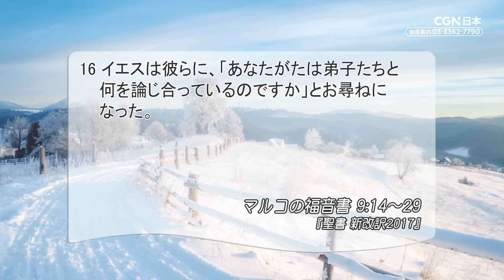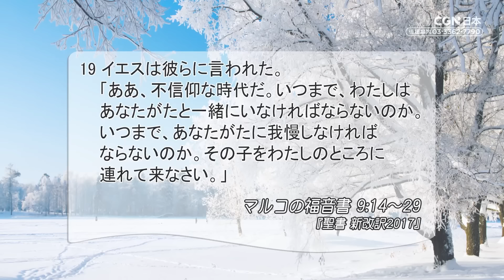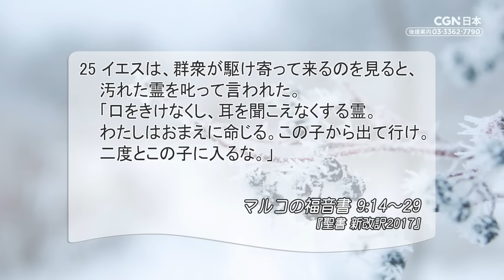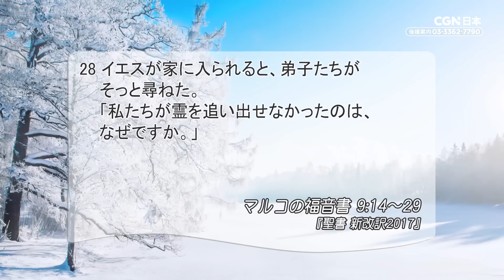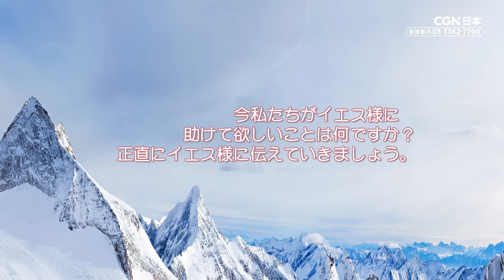[リビングライフ]信仰と祈りによって力を備える弟子／マルコの福音書｜朝澤義人牧師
⛪救世軍本営 青少年部長｜朝澤義人牧師